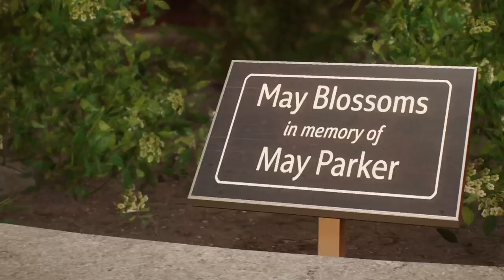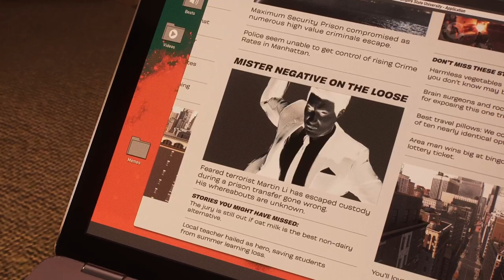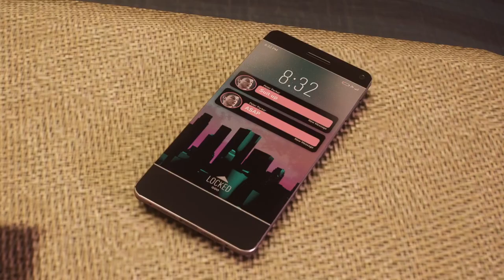Spiderman 2| Part 2| Making Amends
Hey guys, and welcome back to part two of the Spiderman 2 series.

I'm slowly coming up with ideas on how to be more efficient in this series. I am thinking about streaming about an hour and a half each episode through livestreaming. I tried a variety of options in this upload as well.

I tried using a usb and starting transporting clips and splicing them together through a third party editing software, The only issue with that, is , how long the rendering process takes place, and the storage that this rendered clips take up. So I might have to broadcast and then download to my device, then proceed the upload from there.

I really still am enjoying this series, however I wish I could pop videos out faster for you guys.

I hope you enjoy part 2, and we'll Catch you on the next one!